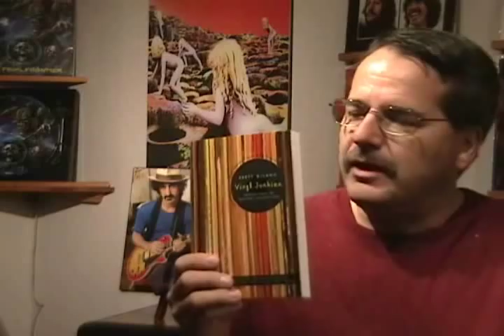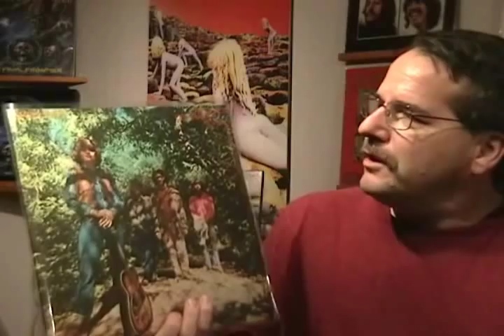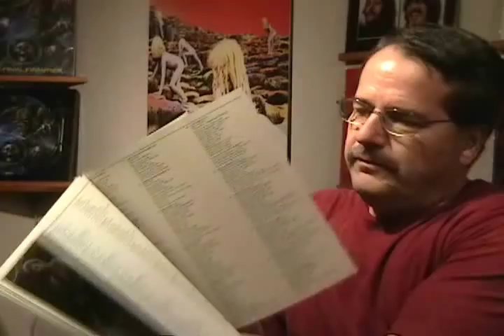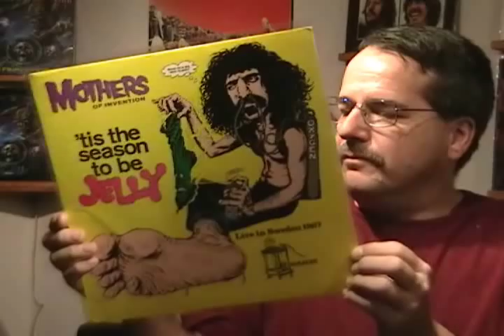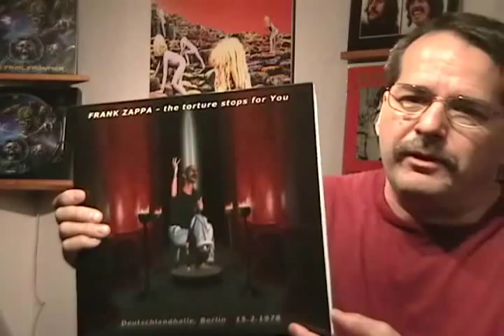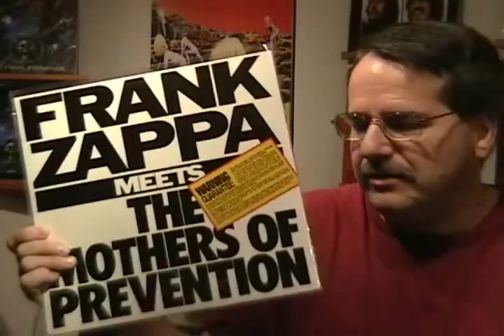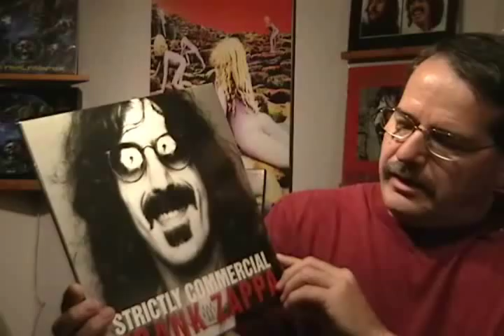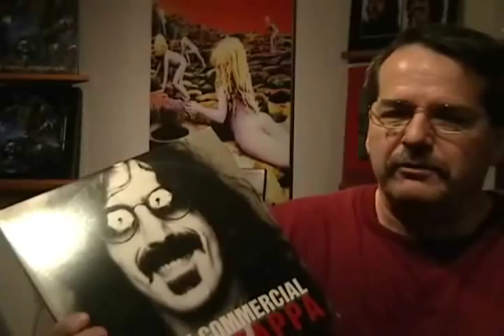More Zappa (I Can't Stop Myself).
It's definitely an addiction but a very enjoyable one.  Frank Zappa.  Somebody stop me!